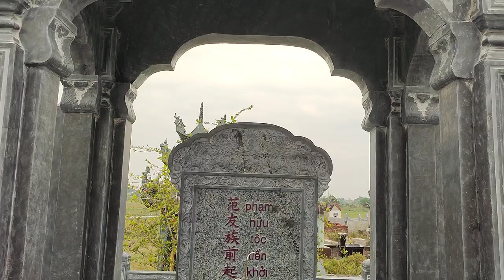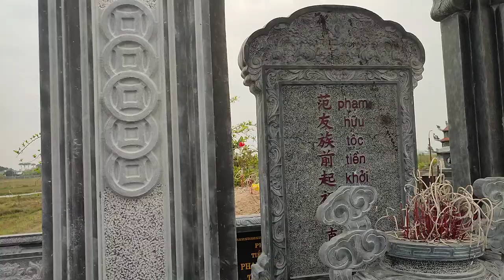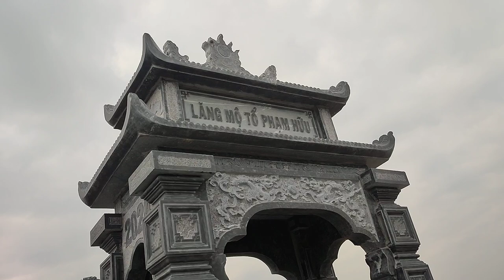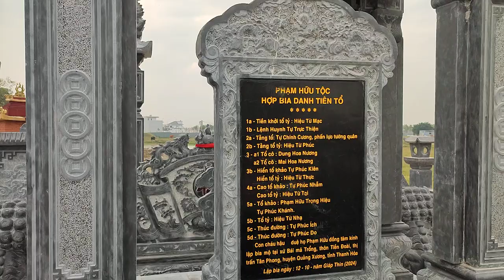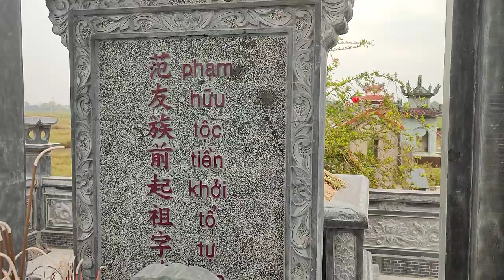Ngày 15 _10. âm Lịch Ngày giổ Tổ Họ phạm ! Tại Thôn Tân Tiền /